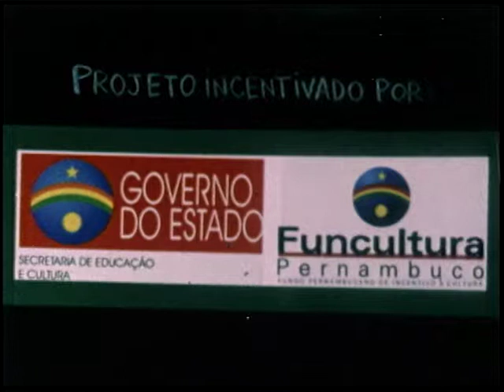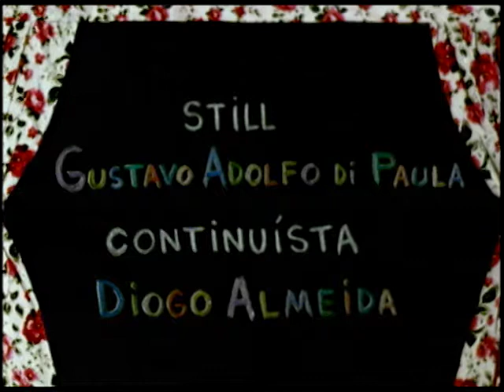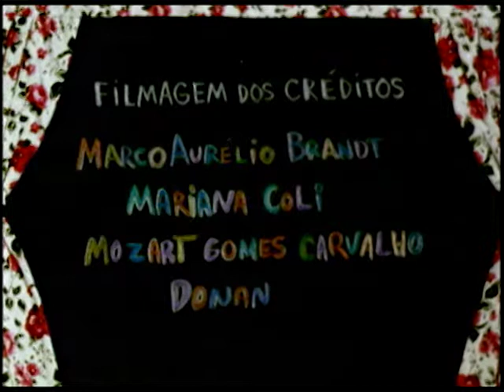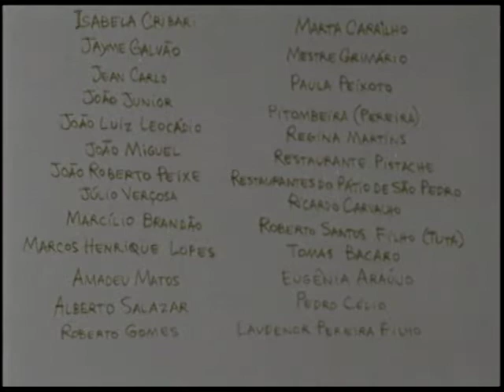O Homem da Mata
Documentário/ficção,17 minutos, 2005.

José Borba da Silva, Mateus do cavalo-marinho, ator, cantor, canavieiro e pai de santo interpreta Jack, o vingador justiceiro, super-herói defensor dos canavieiros da zona da mata atlântica.

- Melhor filme 16 mm, ator e montagem no 37° Festival de Brasília.
- Prêmio Canal Brasil no 37° Festival de Brasília.
- Prêmio Especial do Júri na Mostra Curta Cinema- RJ, 2005.
- Melhor Curta 16mm pelo Júri Popular no Cine- PE, 2005.
- Prêmio “Expressão Cultural” no X Festival Brasileiro de Cinema Universitário.
- Melhor Filme em 16 mm no I Festival Internacional de Curtas de Atibaia.

Direção: Antonio Carrilho
Roteiro: José Borba da Silva, Antônio Luiz Carrilho de Souza Leão e Guilherme Sarmiento.
Direção de Atores: Manoel Carlos
Elenco: Hermila Guedes, Lourival Batista, Nerisvaldo Alves, Simião Martiniano, Soraia Silva, Jones Melo, Jonathans Ferreira Lucena, José Borba da Silva
Empresa(s) Co-produtora(s): Canoa Filmes
Produção Executiva: Rosa Melo.
Direção de Produção: Renato Pimentel e Flávia Suzue
Assistentes de Produção: Aquiles Souza Leão, Uiacá Lira de Brito e Ril Gouveia, Uiacá Lira.
Direção Fotografia: Mariano Pikman
Operador de Câmera: Mariano Pikman
Fotografia de Cena: Não
Montagem/Edição: Karen Barros, Rodrigo Savastano
Direção de Arte: Antônio de Olinda, Cristiano Sidoti, Daniela Brilhante e Lourival Batista.
Técnico de Som Direto: Osman Assis, Bárbara de Lito
Sound Designer: Luiz Eduardo Carmo
Trilha original: Armando Lobo